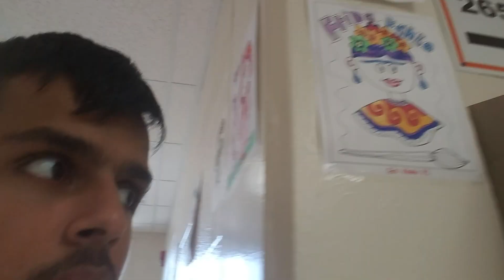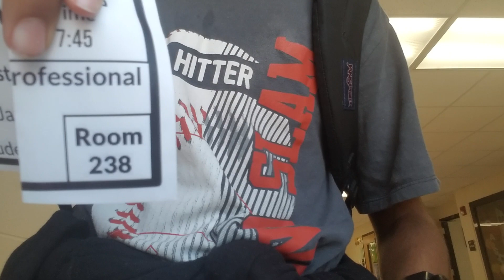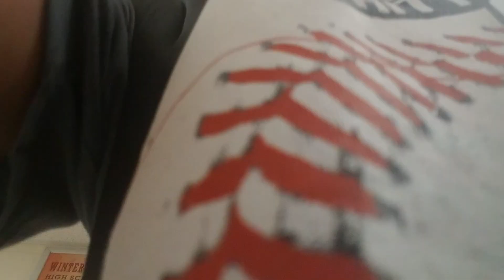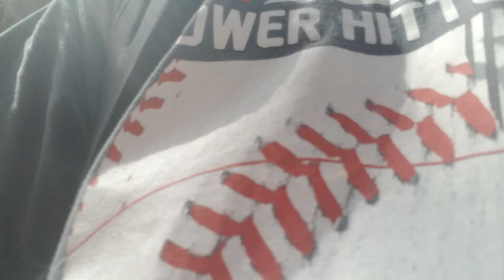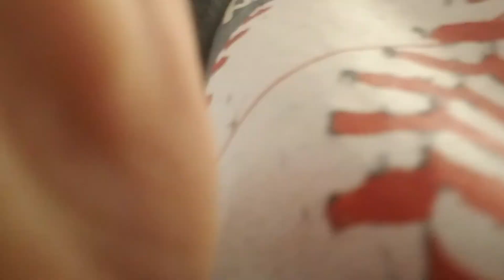LEAVING 5TH PERIOD TO GO TO HALLWAY 265-272 SUNNY DAY 73 DEGREES WIND SPEED 2MPH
Filmed Tuesday October 11 2022